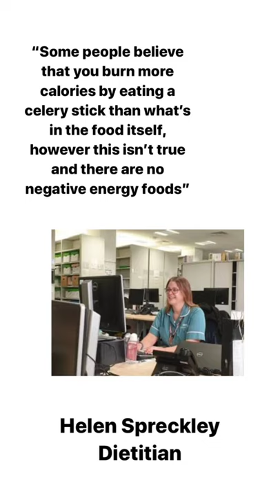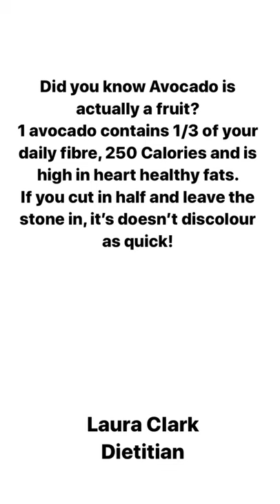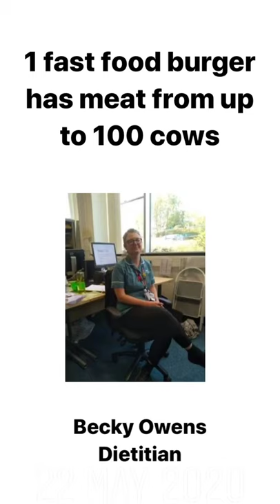Food Fact Friday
Dietitians at Mersey Care share Food Facts